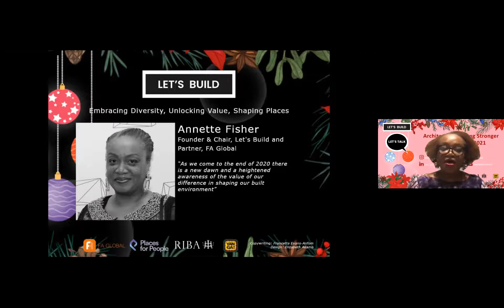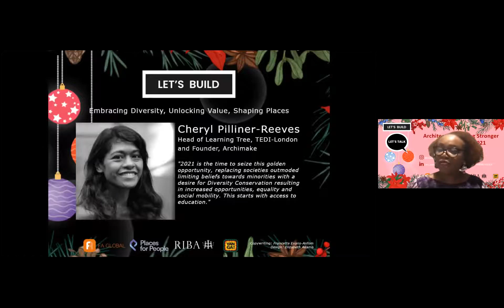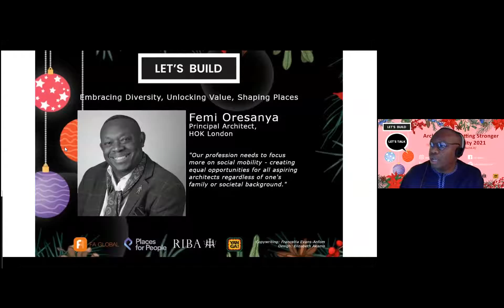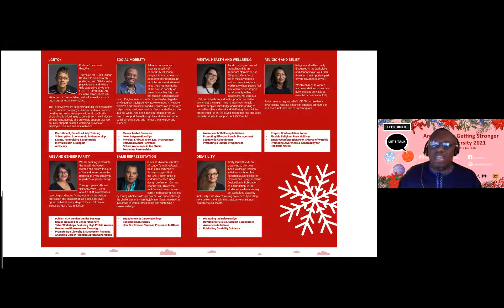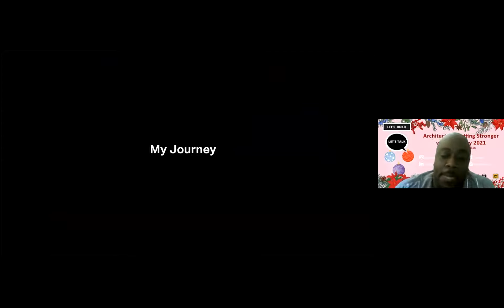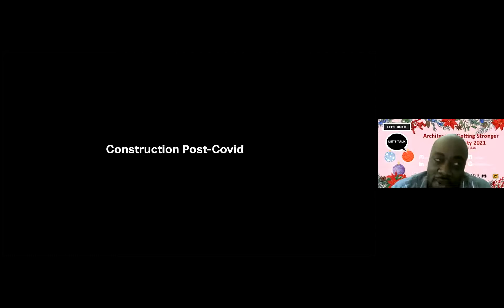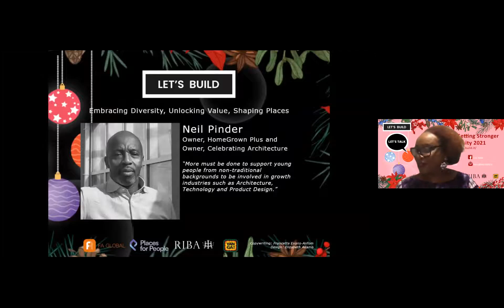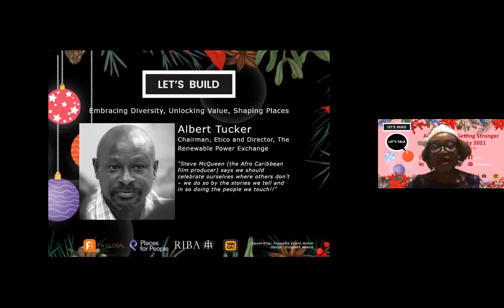Let's build Let's talk Xmas party 2020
Let’s Build: Let’s Talk Virtual Xmas Party - Architecture Getting Stronger with Diversity 2021

For our last event of 2020 and the fourth in our series of online debates, we threw a Virtual Xmas Party! An evening of festive drinks, merry-making and good discussion focused on revitalising the UK construction industry.

At each event, a selection of diverse architects, designers, and construction industry leaders will share their experience. Join the debate on the issues affecting the industry today.

This time, our keynote speaker is Sonia Watson, Chief Executive of Stephen Lawrence Charitable Trust. Our panellists were Seyi Alabi, Sumita Singha, Femi Oresanya and Cheryl Pilliner-Reeves, with Annette Fisher, our Funder and Chair, as moderator. An online debate looking to the future of the architecture and construction industry, discussing Architecture Getting Stronger with Diversity in 2021.

We discussed - Architecture Getting Stronger with Diversity 2021 - with a live Q&A session followed by DJ Neil who brought us some festive games and music.

Panellists:

Keynote Speaker - Sonia Watson (Chief Executive of Stephen Lawrence Charitable Trust)

Cheryl Pilliner-Reeves (Head of Learning Tree at TEDI-London and Director of Archimake)

DJ - Neil Pinder (Owner of HomeGrown Plus and Celebrating Architecture)

to find out more.

About Let’s Build:

LET’S BUILD is a televised forum promoting black architects & designers. Our mission is to raise the profiles and showcase BAME architects and construction professionals. We want to encourage the construction to aspire to inclusive practices. We believe we can all benefit from the 35% added value brought by diversity in design.

Our series of televised panel discussions with BAME architects and designers celebrates their clients, work and achievement. The mixed audience encourages debate and interaction whilst raising awareness for the challenges we face.

Our overall goal is create opportunities for BAME professionals in the built environment to design and build projects. We want to ensure that London’s design sector becomes more reflective of the city it serves.